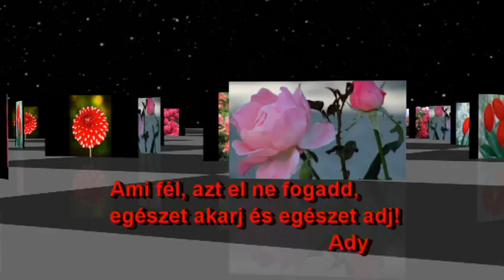NÉVNAPODRA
Kóborló Anna névnapjára. Sok boldog névnapot kívánok neked kedves kóborló, jó egészséget minden földi jóval. Fogadd szeretettel ezt a videót, amit neked készítettem.